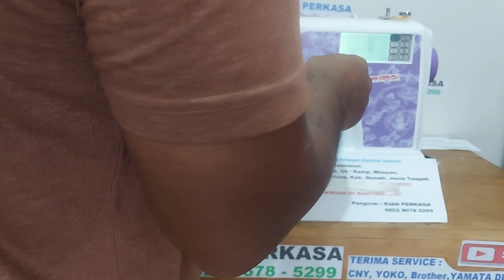Promo CNY E900 Mesin bordir Portable 23092023 3